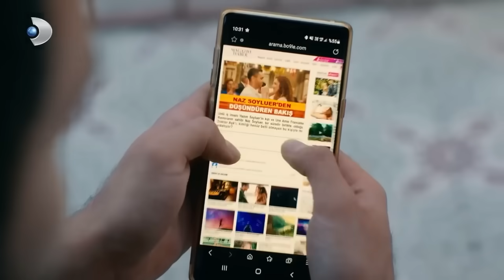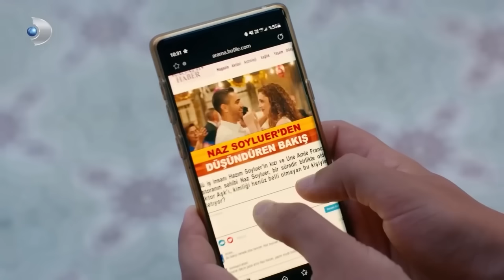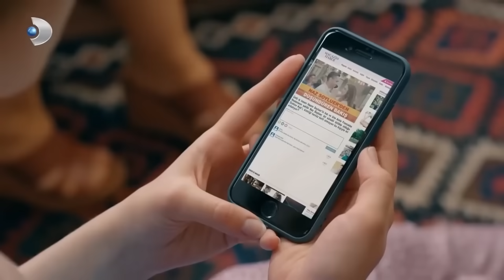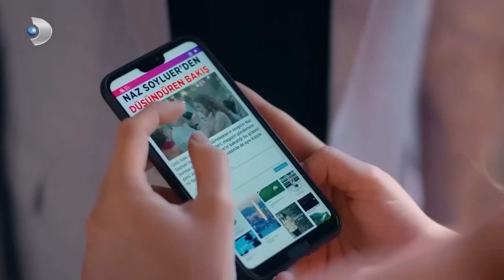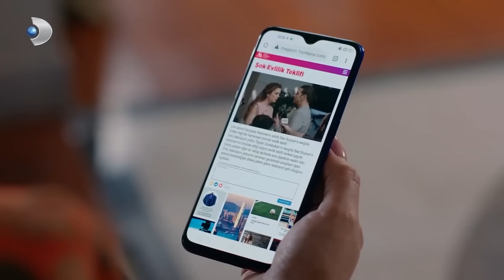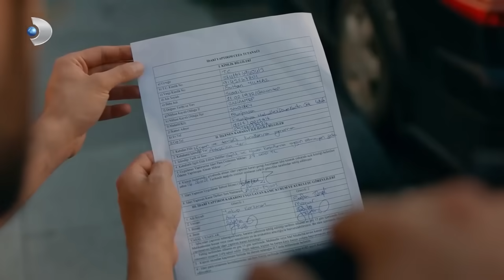Рецепт любви серия 7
ОПИСАНИЕ:
Продюсер: Мехмет Йигит Альп
Режиссер: Дениз Колош
Креативный продюсер: Бирсел Чыкынджы
Сценарий: Лейла Отер, Дорук Эренгул
Исполнительный продюсер: Сельма Кочоглу
Оператор: Озгур Демир
Художественный руководитель: Толунай Юртддаш
Монтаж: Кыванч Ильгинер